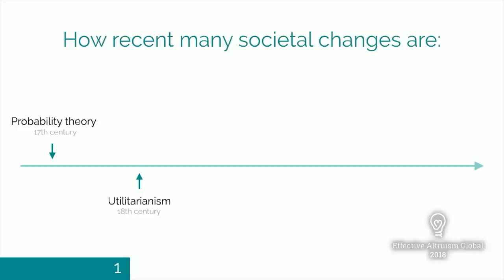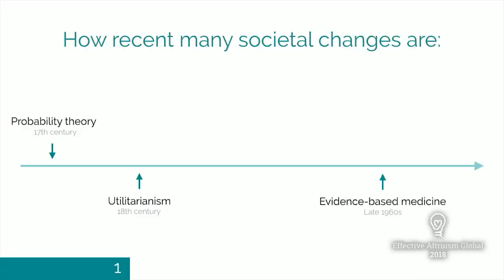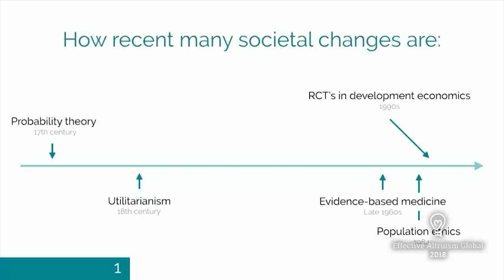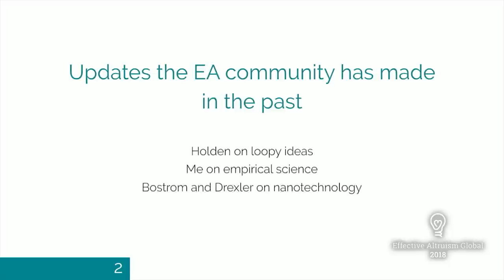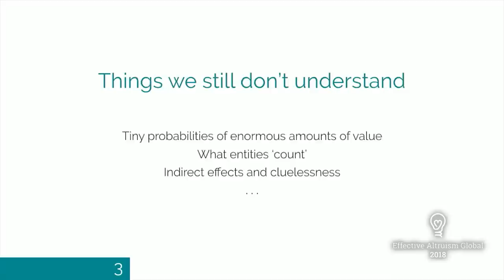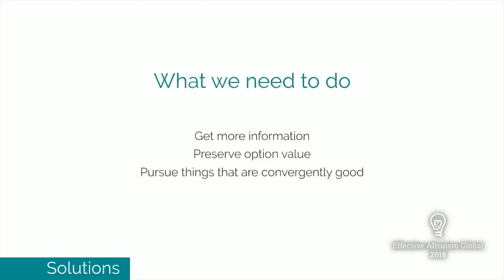Why should effective altruists embrace uncertainty? | Will MacAskill | EA Global: San Francisco 2018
Probabilistic thinking is only a few centuries old, we have very little understanding on how most of our actions affect the long-term future, and prominent members of the effective altruism community have changed their minds on crucial considerations before. These are just three of the reasons that Will MacAskill urges effective altruists to embrace uncertainty, and not become too attached to present views. This talk was the closing talk for EA Global: San Francisco 2018.